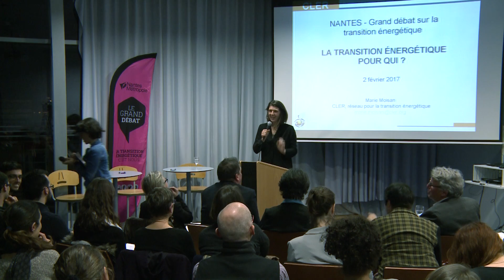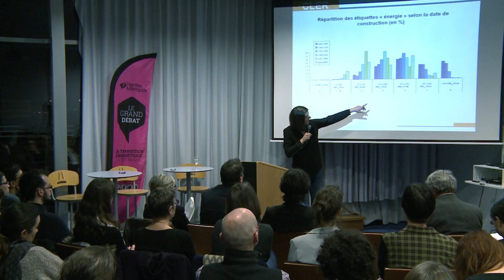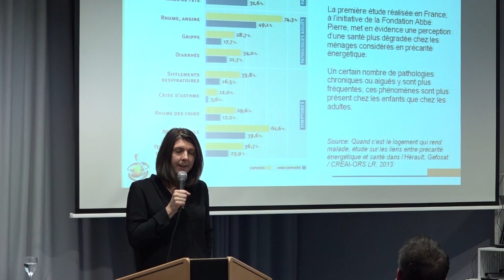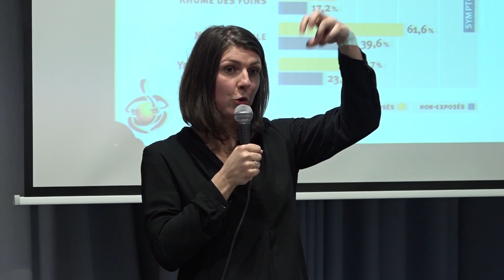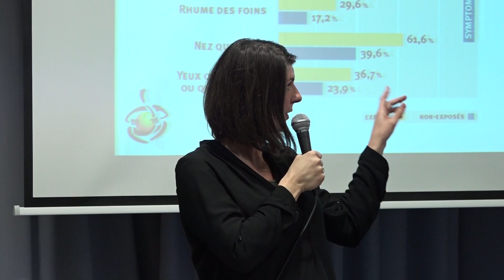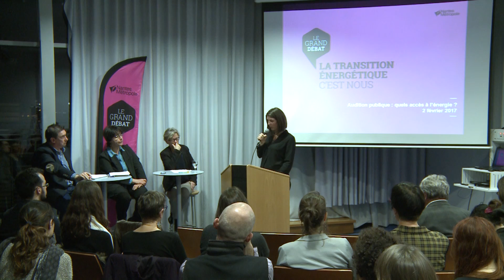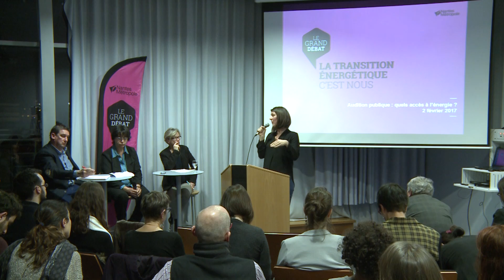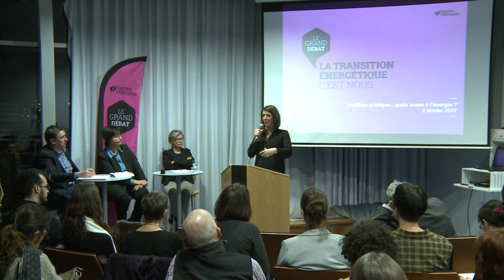GRAND DEBAT : Audition #04.2 - Marie Moisan (version intégrale)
Revivez, en intégralité, l'audition publique de Marie Moisan, responsable de projets précarité énergétique au CLER. Ou comment la Transition Energétique est un vecteur de solidarité et de justice sociale.